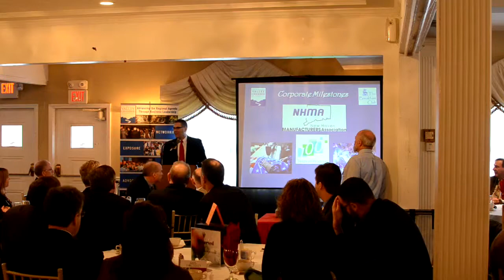Greater Valley Chamber Events | Breakfast Club, December 2013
Breakfast Club at Molto Bene

The Greater Valley Chamber Of Commerce:
Networking, Advocacy, Resources

Our Mission
The Greater Valley Chamber of Commerce provides leadership to enhance economic growth, development, prosperity and quality of life in the region.